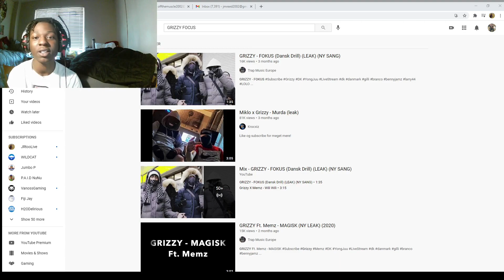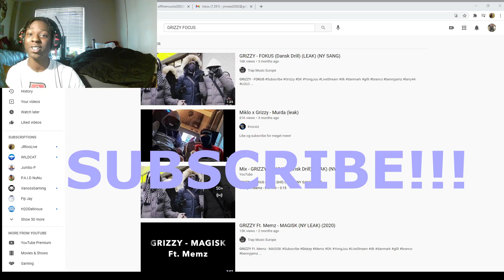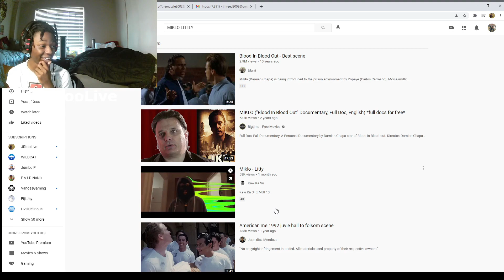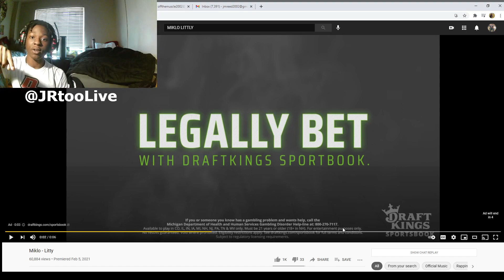AMERICAN REACTS to DANISH DRILL! MIKLO - LITTY | Grizzy - Fokus Pt.8